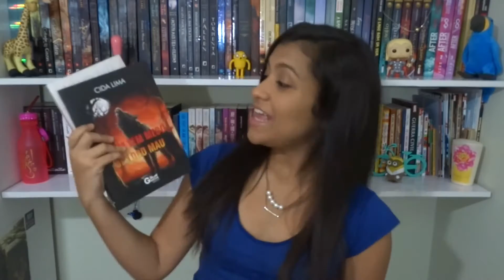TBR Challenge de Junho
As informações estão aqui!

Oi gente!!! Já é dia 22, mas aqui está o desafio desse mês! Desculpa o atraso!!!